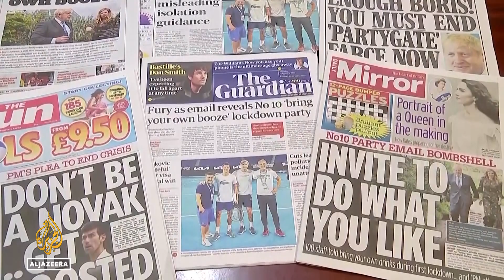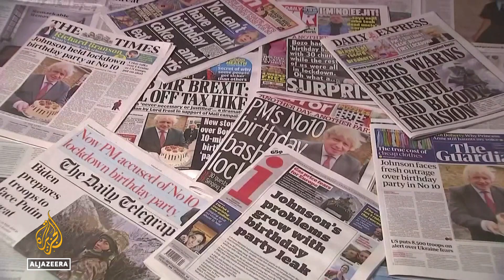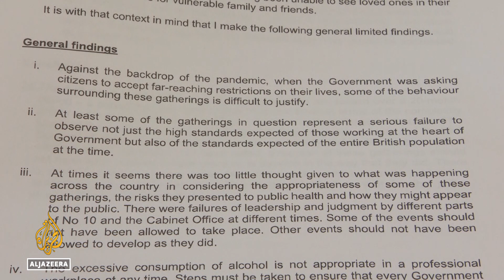UK PM Boris Johnson to face confidence vote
Partygate - as it quickly became known - led to a rapid unravelling of Boris Johnson's brand of personality politics.
The British prime minister was accused of a reckless lack of judgement and lack of control over those who worked for him.
Al Jazeera's Sonia Gallego reports from London.